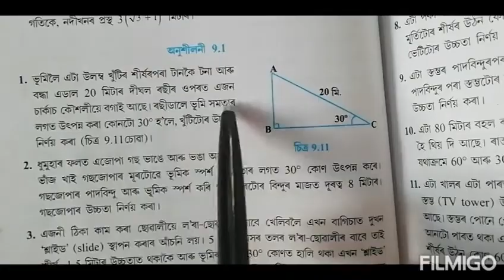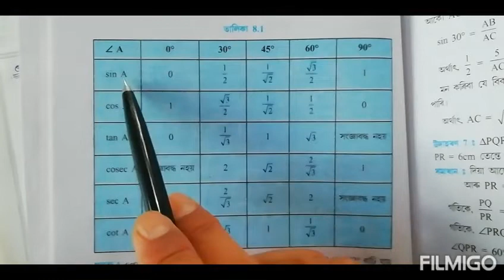Class 10: Chapter 9 || Some Applications of Trigonometry in Assamese||Exercise 9.1||Q.1,2,3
Q.No.1,2,3 solutions